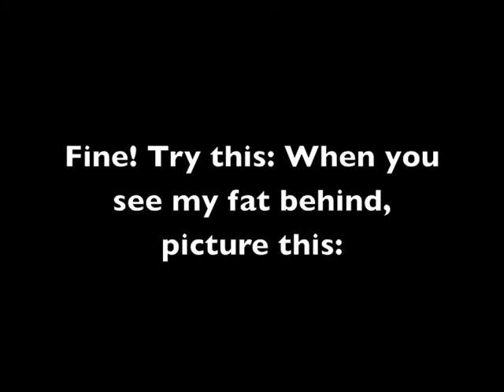Yorkies Remake The of Sound of Music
Hard to resist videoing Yorkies romping in the flowers.